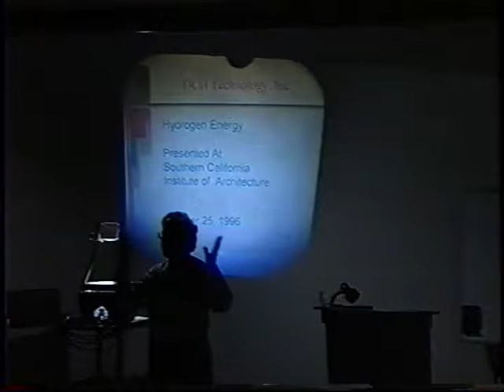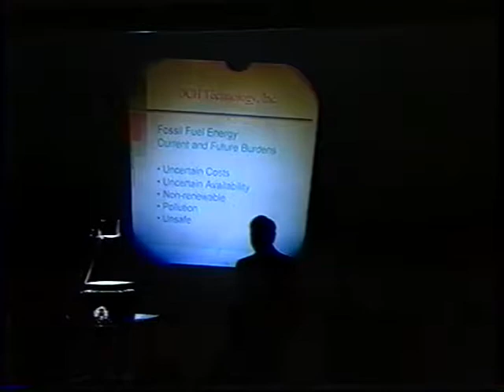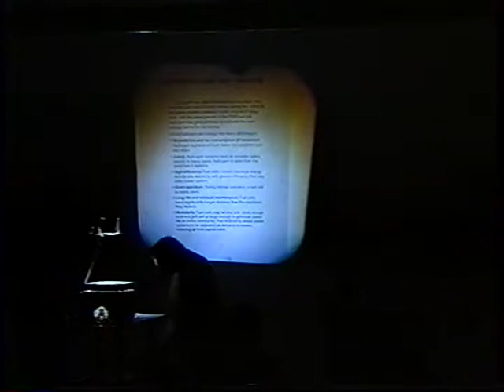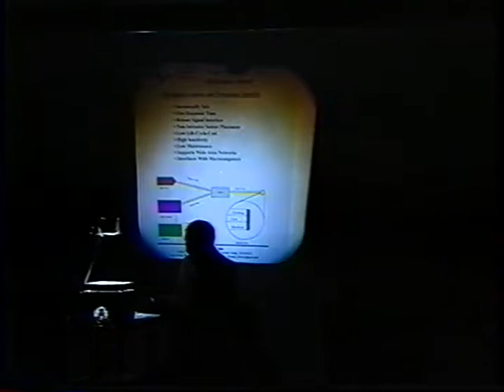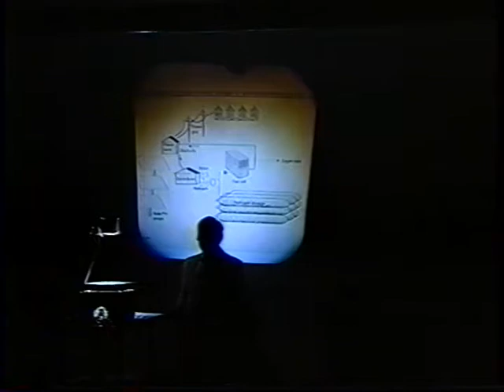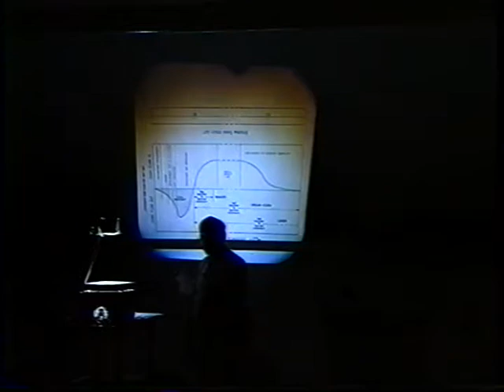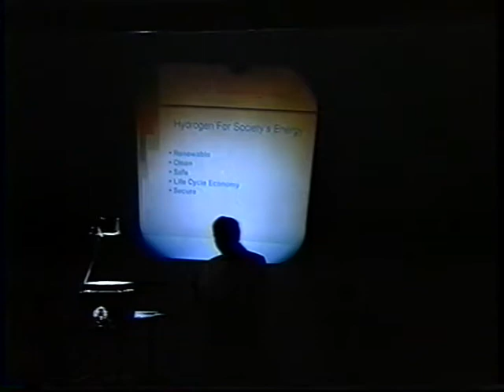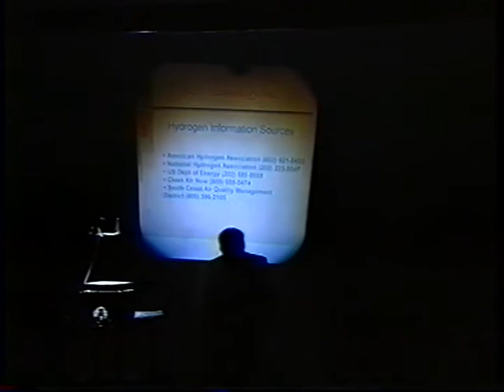David Haberman: Hydrogen energy (October 25, 1996)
David Haberman discusses the existing energy infrastructures based on fossil fuels. He then analyzes the costs of fossil fuels and the relationship between these costs and the Gulf War. Haberman proposes Hydrogen as an alterative to oil, and discusses the processes of converting hydrogen to fuel. The benefits of hydrogen are described by Haberman as quiet, long lasting, and modular. He reflects on the role of designers and architects in regards to the implementation of hydrogen based power. He leads a discussion on the relationship of markets, economics and hydrogen production. He examines the design considerations and the long-term economic factors related to the adoption of hydrogen fuels. Haberman concludes with a look at the opportunities for planners and architects to implement new energy technologies and infrastructures internationally.